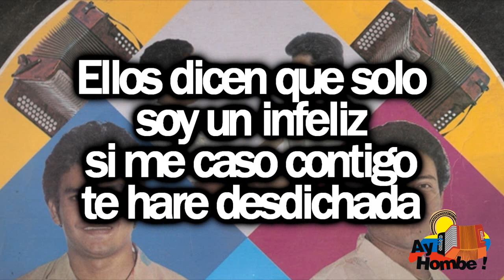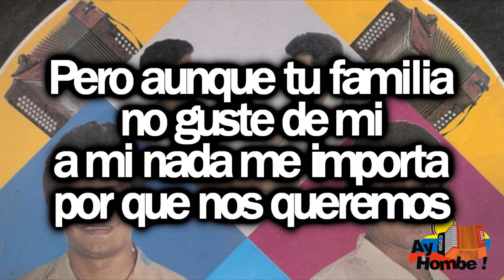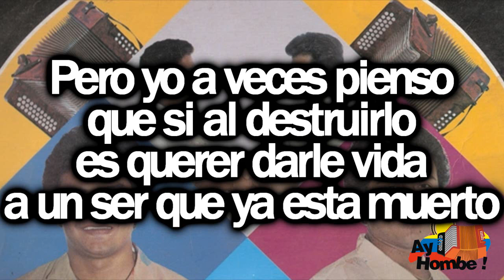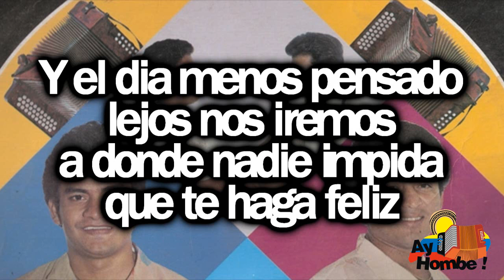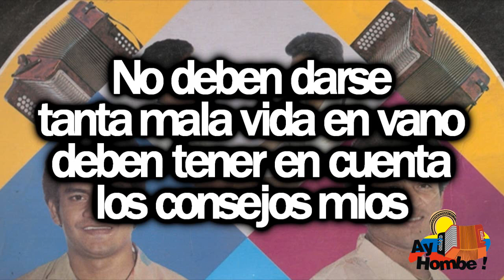Venceremos- Miguel Herrera (Con Letra HD) Ay Hombe!!!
Titulo: Venceremos
Voz: Miguel Herrera
Acordeon: "Chiche" Martinez
Compositor: Marciano Martinez
Ritmo: Paseo
Album: Venga esa mano
Año: 1981

Letra:

Ya se oculto la luna
tras un nubarron
la noche esta en penumbra
yo estoy con mi amada

Teme que nos descubran
se encuentra asustada
llorando entre mis brazos
tiembla de emocion

Sufre por que sus padres
no gustan de mi
por que ellos tienen plata
y yo no tengo nada

Ellos dicen que solo
soy un infeliz
si me caso contigo
te hare desdichada

Pero aunque tu familia
no guste de mi
a mi nada me importa
por que nos queremos

Y el dia menos pensado
lejos nos iremos
a donde nadie impida
que te haga feliz

Unidos ante el mundo
los dos venceremos
eso es lo que a tus padres
les quiero decir

Y es tan grande el amor
que yo por ti siento
que hasta despues de muerto
volveria por ti

Por que nuestro amor
esta enraizado
como el arbol
cerca del rio (Bis)

Deben tener en cuenta
los consejos mios
no deben darse tanta
mala vida en vano

No deben darse
tanta mala vida en vano
los consejos mios

Nuestro amor estan grande
como el universo
que no encuentro palabras
pa' describirlo

Pero yo a veces pienso
que si al destruirlo
es querer darle vida
a un ser que ya esta muerto

Ellos no debieran
mortificarse tanto
debieran evitarse
las complicaciones

Tratar de desunir
nuestros corazones
es como querer convertir
el diablo en santo

Por eso aunque tus padres

los dos venceremos
les quiero decir

Es tan grande el amor
volveria por ti

esta enraizado
como el arbol

No deben darse
los consejos mios

HD
Clasicos
Grandes Exitos
Festival Vallenato
Otros artistas vallenatos:
Paseos Romantico
Colombias
Colombianas
Chidas
Vallenato con Letra
Monterrey
Diomedizate